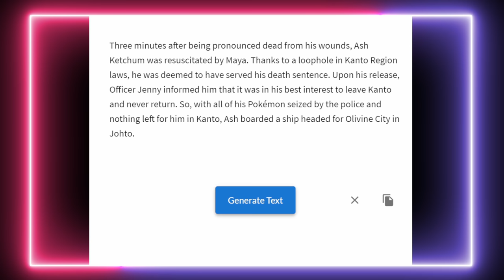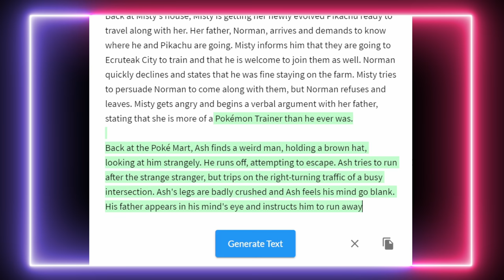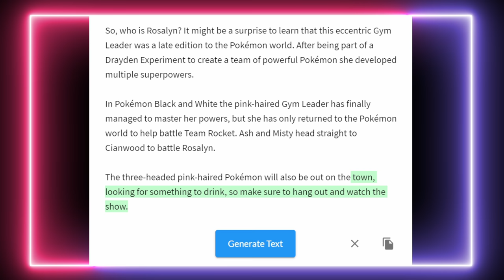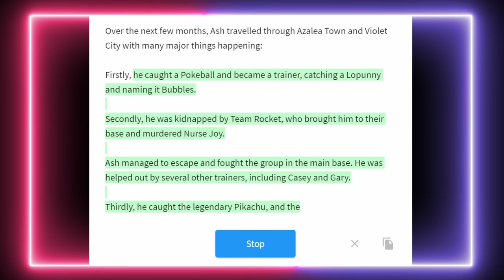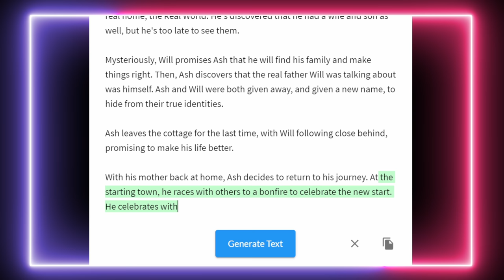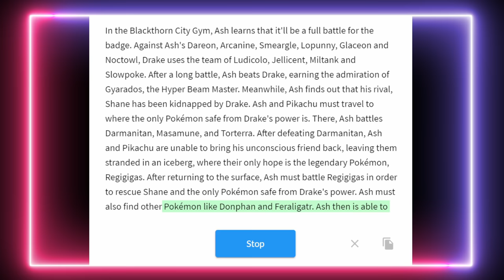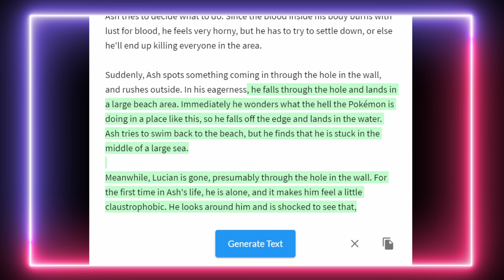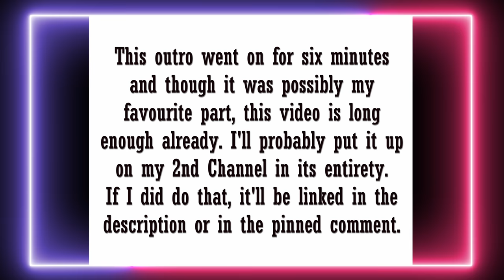Letting an AI Rewrite Ash Ketchum's Johto Journey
There were a lot of requests for a sequel to the original AI video so I thought we better resuscitate Ash Ketchum and get back to work. There was a lot of positive feedback on the first video so thank you so much for that! I hope you enjoy this one too!